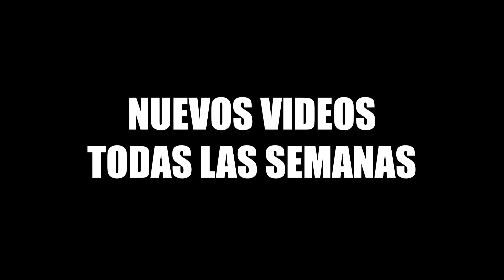Dile a tu mejor amiga que te gusta y te regalo S/100 (Parte 4) | Bromas en la calle